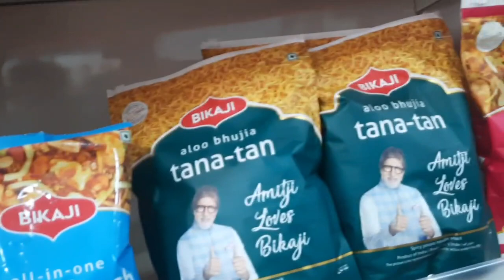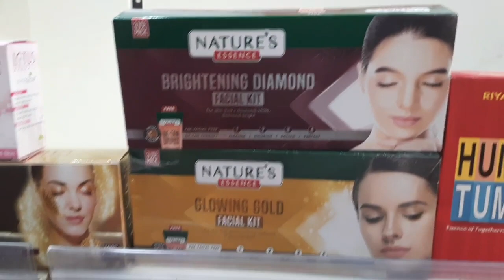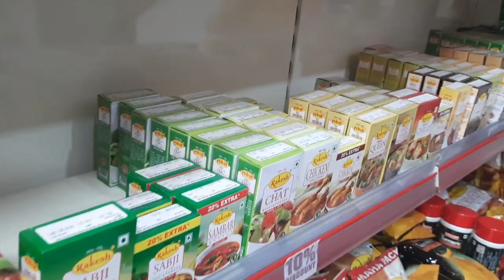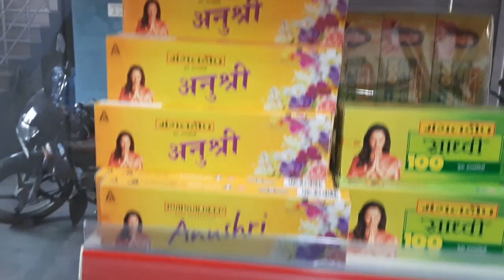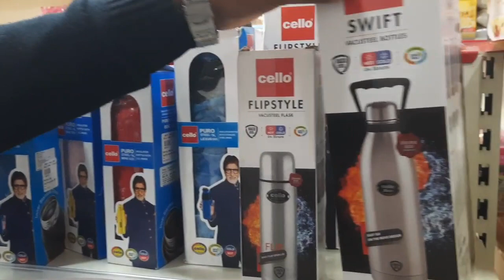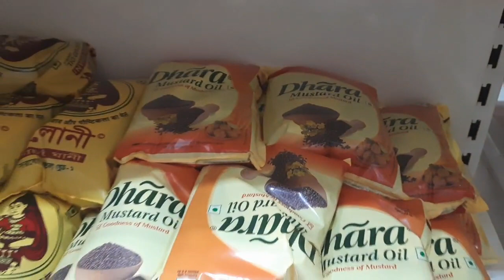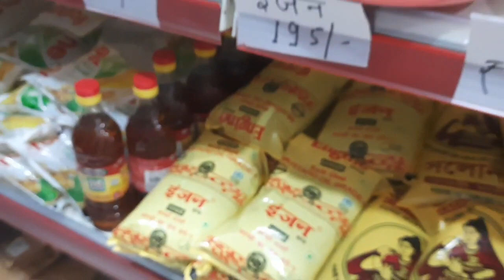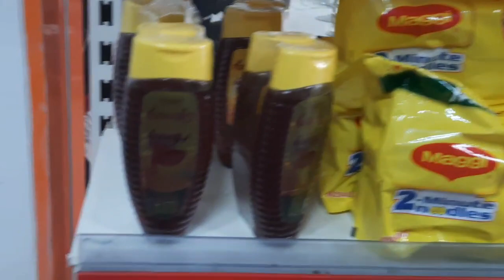अब घर बैठे लीजिए किराना सस्ता सामान ll Gopalganj Sasta Market ll Wholesale market l sasta bazar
SHOP ADDRESS

sasta jhola market,gopalganj

sadhu chowk NH 28 gopalganj _841428

Free Home Delivery mob _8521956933

second hand pickup,wagonr, mahindra scorpio, scorpio pickup

kar bajar

scorpio car

sasat market

sasta market bazar

gopalganj g99 mall,

gopalganj jila

gopalganj first choice,